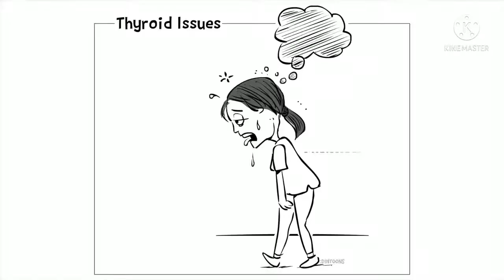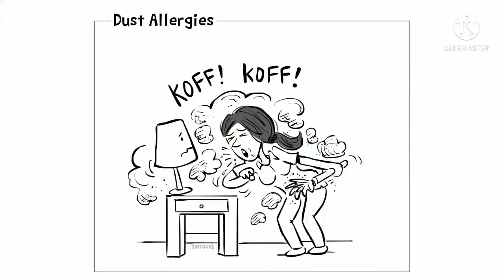Yoga Workout For Beginners Fitness Wallness Health Visit india Original Quality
Hi
This is my channel Youtube King JMD Live Video
mr Rohit Ray

This is Video-
Helth club Fitness Gym Yoga

This 20 minute workout is for your core. Using a dumbbell (or other suitable weight) you create an off-balance weight on one side which engages your core. Use a weight heavy enough to offer feedback and some effort, but is still doable.